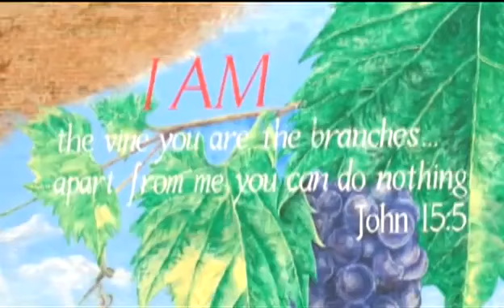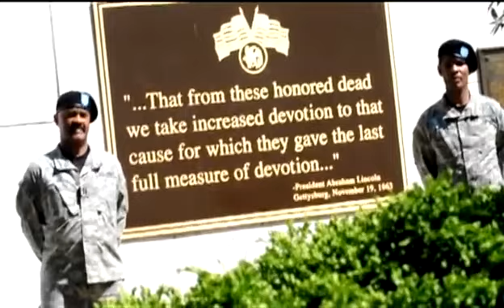The Stewarts - Battle of Survival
Battle of Survival is a Music Video performed by The Stewarts.